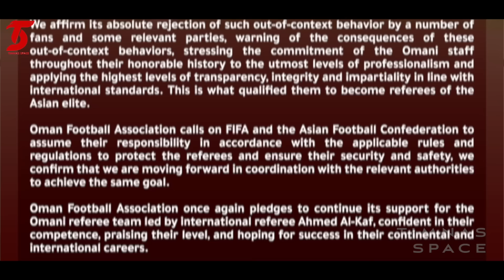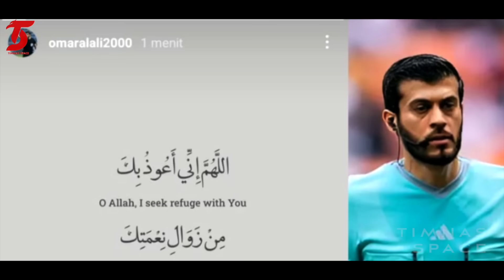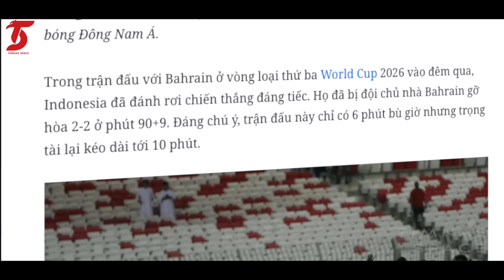Reaksi ‘Tak Biasa’ Wasit Timur Tengah jelang pimpin Timnas vs China❗️Makanya jangan licik kyk Al Kaf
⛔️Dilarang Mereaction Video ini Atau Menjadikan Berita ini Untuk Bahan Konten di Youtube Kalian.

Kami tdk pernah mengizinkan dan akan menindak tegas jika masih nekat melakukanya!
BERITA TIMNAS TERBARU DARI TIMNAS SPACE - Berita Bola : Reaksi ‘Tak Biasa’ Wasit Timur Tengah jelang pimpin Timnas vs China❗️Makanya jangan licik kayak Al Kaf